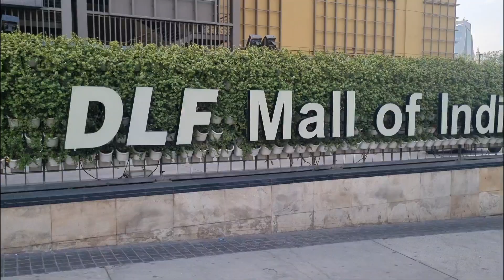Diwali ki shopping